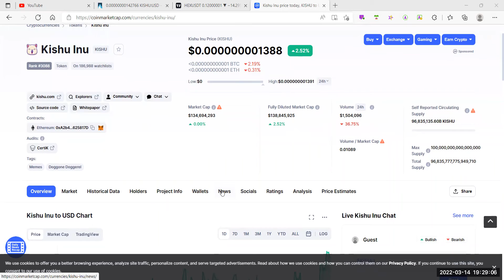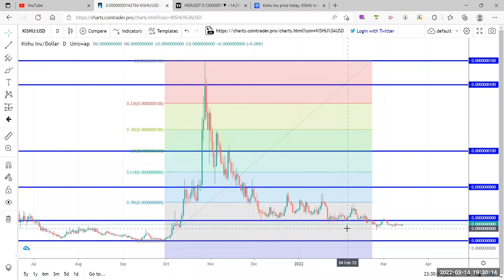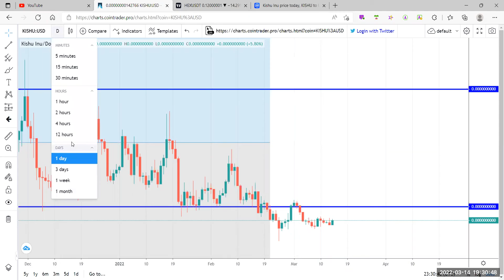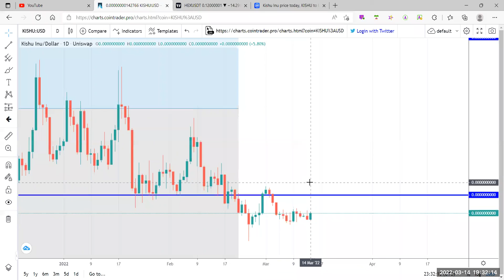KISHU INU UPDATE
KISHU INU IS RANGING EXACTLY WHERE WE EXPECTED IT TO

WILL IT HOLD HERE OR BREAK LOWER ?

KISHU STILL TOP 10 FOR ETH WHALES

LETS SEE WHAT THE CHART SAYS